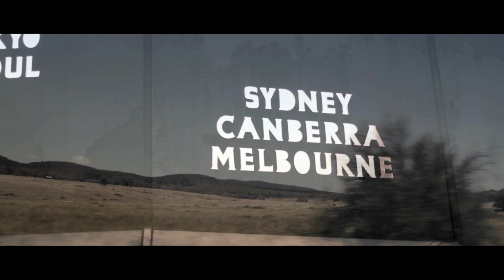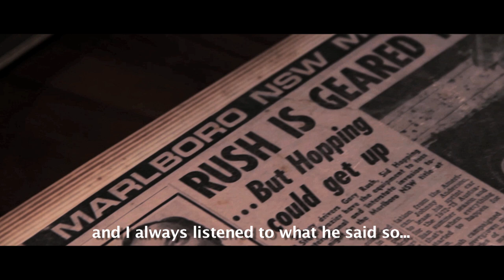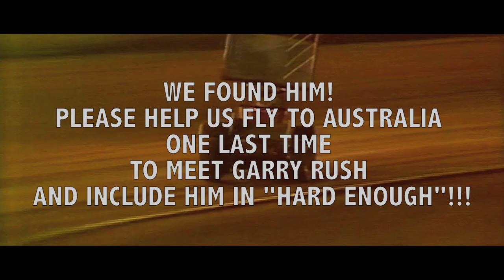HARD ENOUGH - SECOND CROWDFUNDING CAMPAIGN (2018)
We are confident that HARD ENOUGH goes deeper into the history of the sport than anyone ever did before, as we spent quality time with the royal families of Australian Sprintcar Racing, such as the Dumesneys, the Laceys, the Braziers, and literally hundreds of others.

However while we were shooting, the biggest and most controversial star of the sport remained aloof and near impossible to find – GARRY RUSH. We tried to get a hold of him as best as we could but in the end ran out of time. As BROOKE TATNELL told us personally, “You can’t have an 80s Sprintcar documentary without him”.

So now that we have confirmation that he will sit down on camera with us, we desperately need to get to Australia to finally finish HARD ENOUGH and make it public for all of the Sprintcar fans who have joined us so far!

Basically we need contributions to help pay for our travel costs and have this last shoot with Garry. We have been self-funding this whole way and are so close to finishing.